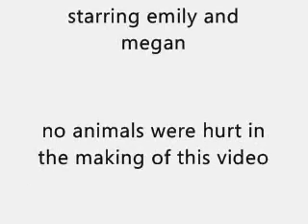me an megan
definition of bestfriens to music of let it rock